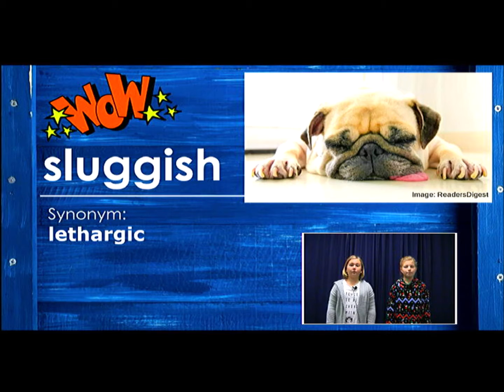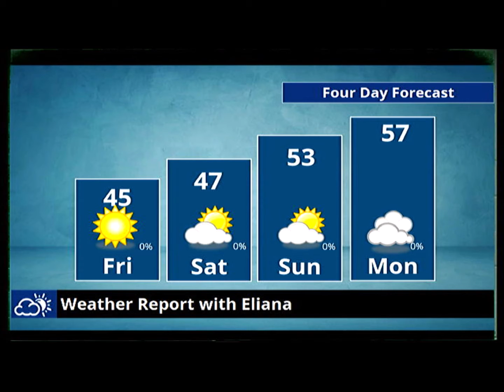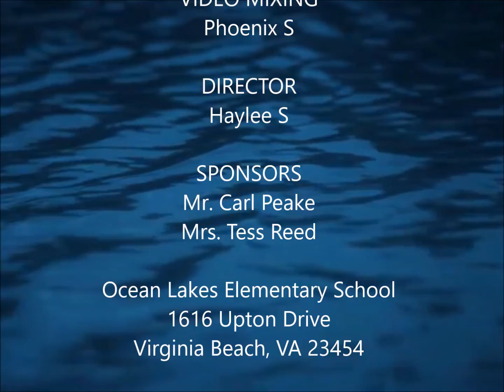Waverider Morning News - Thursday, December 19, 2019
Middle School Course Forms; AVID Applications; Art of the Military Child Contest; Yearbook Photos; Word of the Week - Sluggish; Lunch Menu; Weather.